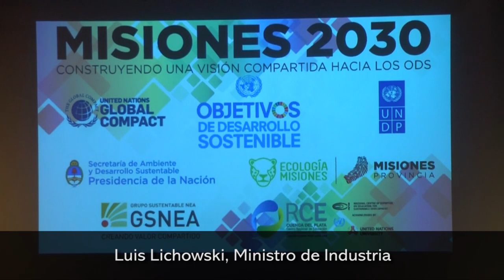Pese a la crisis el Parque Industrial sigue apostando a potenciar la industria